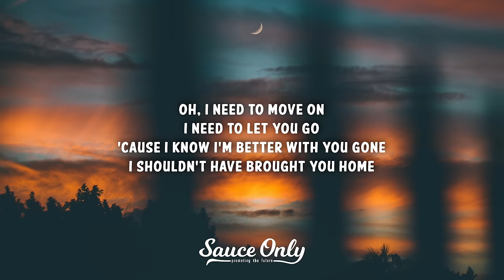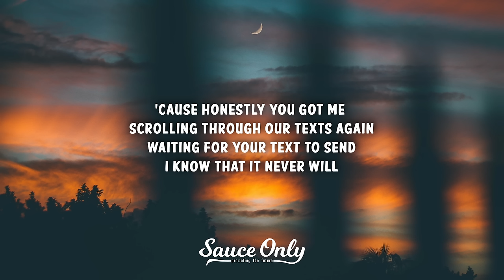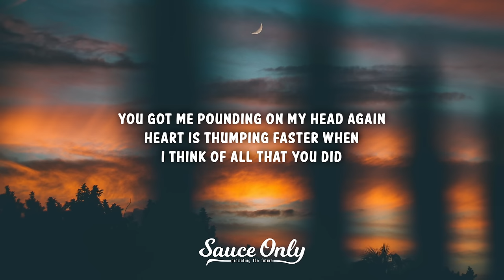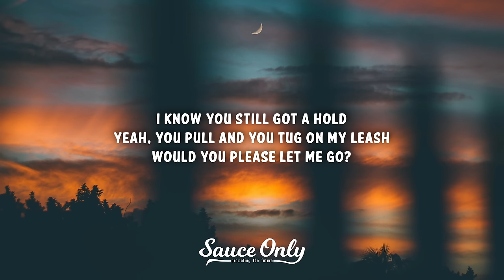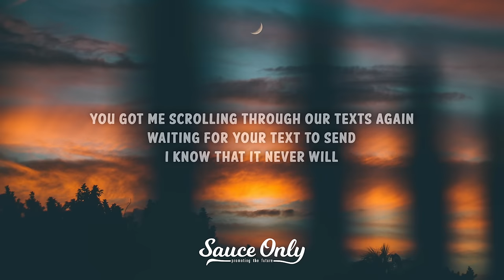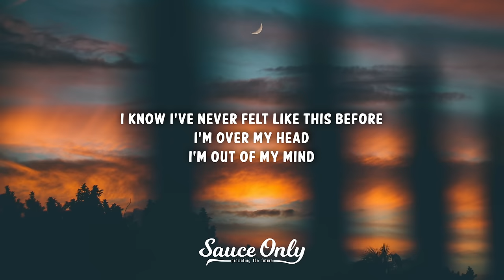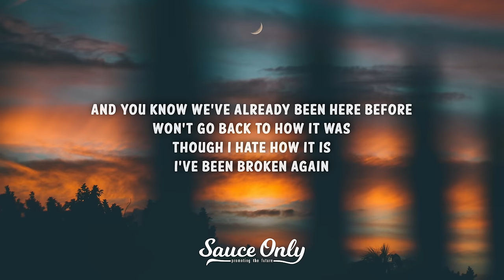Eli Wilson - Over My Head (Lyrics)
» Lyrics for "Over My Head" by Eli Wilson:

Oh I need to move on
I need to let you go
Cuz I know I'm better with you gone
I shouldn't have brought you home

Cuz honestly you got me
Scrolling through our texts again
Waiting for your text to send
I know that it never will
You got me pounding on my head again
Heart is thumping faster when
I think of all that you did

I know I’ve never felt like this before
I'm over my head
I'm out of my mind
And you know we've already been here before
Won’t go back to how it was
Though I hate how it is
I’ve been broken again

And nothing I do could erase that
Forever I’m tied into you
At the end of the day I’m mistaken
So I guess that you just like playing these games
Tell me why do you still call my phone?
I know you still got a hold
Yeah, you pull and you tug on my leash
Would you please let me go?